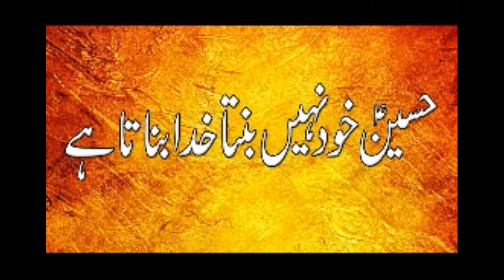Hussain Khud Nahi Banta Khuda Banata Hai | Poet:Ghulam Muhammad Qasir |Voice: Muhammad Sabir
Hussain Khud Nahi Banta Khuda Banata Hai
Poet: Ghulam Muhammad Qasir
Voice: Muhammad Sabir